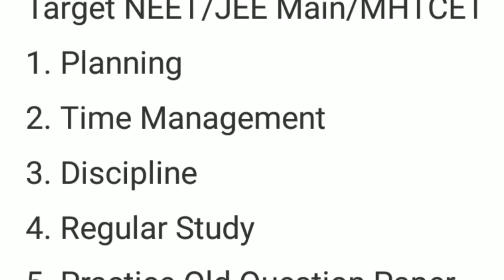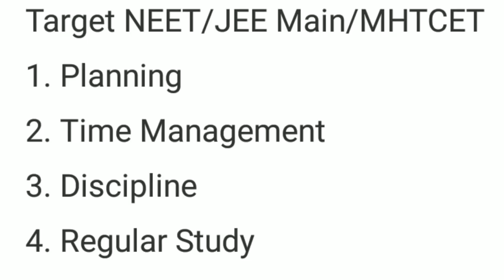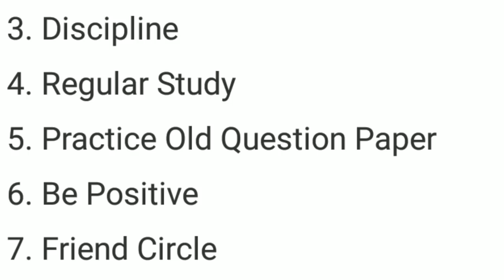Tips To Crack NEET JEE MAIN MHTCET 2019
How to prepare for NEET JEE MAIN MHTCET 2019,
Neet 2019 tips, jee main 2019 tips, mhtcet 2019 tips, How to prepare neet 2019, how to prepare jee main 2019, how to prepare mhtcet 2019, important instructions for 11 th science students, 11 science student, 12 science students, study tips, entrance exam guidance,